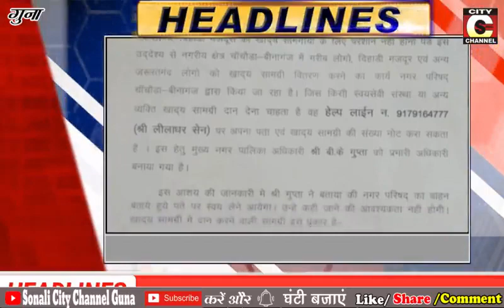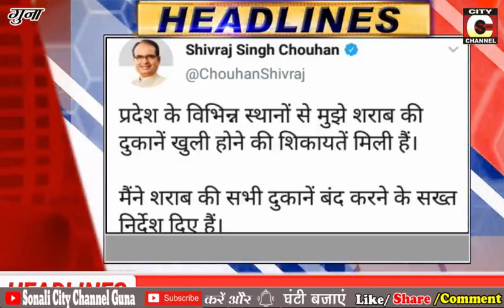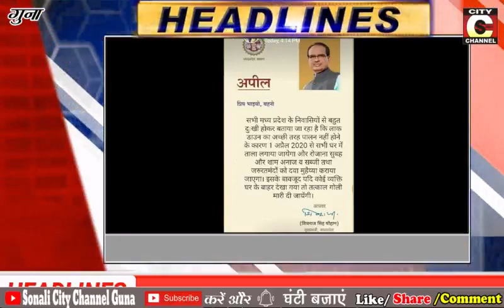28 03 2020 HEADLINE CITY CHANNEL GUNA